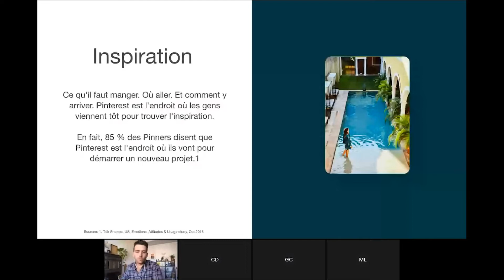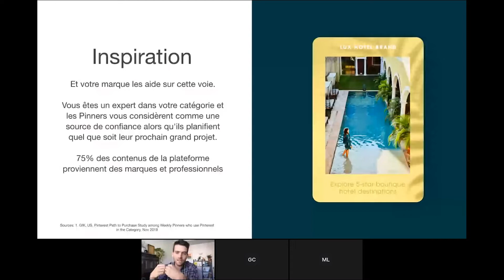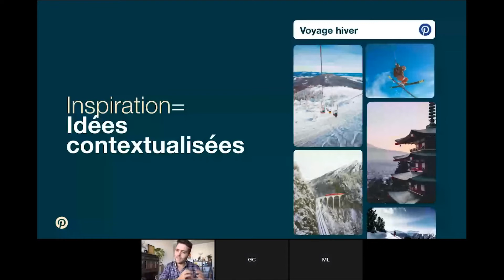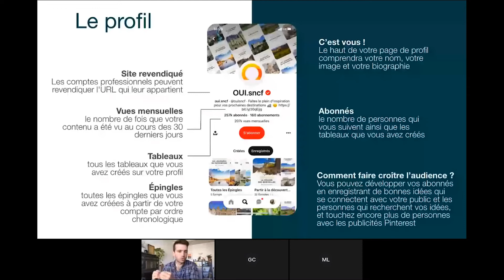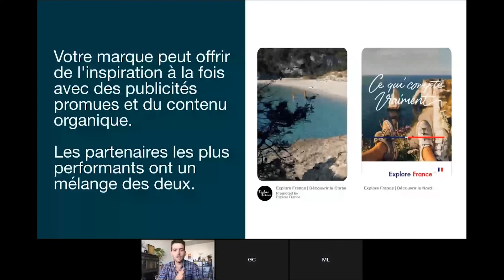🤫 Comment lancer sa marque sur PINTEREST ?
"Comment lancer sa marque sur Pinterest ? ". Je vais vous donner juste les fondamentaux aujourd'hui de comment se lancer en tant que marque sur Pinterest. Comme vous l'avez compris, sur Pinterest, c'est le lieu où les gens viennent tôt pour chercher l'inspiration.

Étant donné que vous êtes des experts dans vos catégories, les utilisateurs, pour eux, vous êtes une source de confiance. Donc, la marque est native à Pinterest. Vous n'allez pas apparaître dans un univers de contenu qui correspond à des photos de famille, des photos des amis et ainsi de suite.

Et donc, c'est pour ça que lorsqu'on réfléchit à ma stratégie de contenu sur Pinterest. Je vous encourage vivement à positionner votre marque comme une solution. Une solution au projet de nos utilisateurs. Parce que finalement, entre l'idée de départ du projet et sa concrétisation, au milieu on a de l'inspiration.

Et cette inspiration, il faut qu'elle apporte des solutions concrètes aux utilisateurs. Comment ça se passe aujourd'hui ? Tout le contenu, vous allez devoir le créer. Vous allez devoir vous mettre dans la peau d'un utilisateur sur Pinterest et comprendre que le contenu qui va apparaître dans leurs recherches et du contenu qui est contextualisé en fonction des idées du moment qu'il enregistre, en fonction des requêtes qui sont en train de réaliser. Et donc, pour ça, comment ça marche aujourd'hui un profil Pinterest ? C'est relativement simple. J'ai fait un petit screenshot de la page Oui.SNCF. Donc on a effectivement une page de couverture.

On a le logo, on a les vues mensuelles qui est un Kpi très important. Donc il permet de savoir combien de fois nos contenus ont été vus le dernier mois. Donc, on peut voir que, par exemple, Oui.SNCF, on a 207 000 vues de leur contenu sur le dernier mois.

On a ensuite les tableaux qui correspondent à tous les tableaux et des thématiques dans lesquels je dois organiser les idées et le contenu éditorial de la marque et les épingles qui correspondent justement à tout le contenu.

Dans un second temps, tout le contenu que vous allez créer, finalement, il va ressortir auprès d'utilisateurs de ce qu'on appelle le feed. Dans le feed, il y a différentes composantes. La première, c'est soit je suis dans l'onglet qui s'appelle "tout" et donc là, ce ne sont que des épingles que l'algorithme va déterminer qui pourrait m'intéresser en fonction de mes projets du moment.

Et également, je peux voir le nom de mes tableaux qui est indiqué sur la partie supérieure ici et en cliquant dessus, je vais envoyer des idées personnalisées en fonction de ce que je recherche. Et donc là, comme vous pouvez le voir sur mon contenu organique, sur mon feed, j'ai le contenu de Oui.SNCF.

Par exemple, ici autour des Journées du patrimoine qui va apparaître nativement sur la plateforme. Et donc, votre marque, ce qui est intéressant, c'est qu'elle peut offrir à la fois de l'inspiration avec des publicités qui sont promues. Je vous donne un exemple avec Explore France toutes les campagnes qui ont été menées cet été.

Une première vidéo avec Bruno Maltor qui s'est rendu en Corse et qui a créé du snack content pour faire la promotion de la Corse. À la fois auprès d'une cible française, à la fois auprès d'une cible étrangère. Donc, on a la capacité de faire de la publicité et de pousser des publicités en fonction de ce que les utilisateurs recherchent ou des destinations vers lesquelles ils sont intéressés ou, dans un second temps, tout simplement de créer du contenu organique et qui va vivre finalement éternellement sur la plateforme.